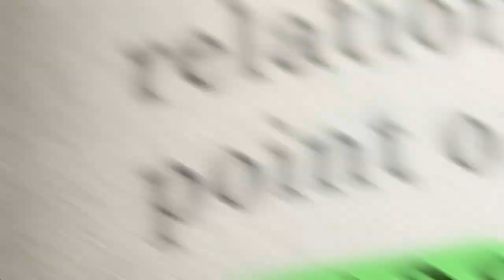Operation Urgent Fury: Unraveling Reagan's 1983 Grenada Invasion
Military Summary, Military Camps, Military channel

Operation Urgentfury was the secret name for a U.S. invasion plan in the Caribbean country of grenada that lasted for only 4 days.
It all started in 1979, when Mauricebishop became prime minister after a coup, just five years after their independence. And Bishop was, well, not the best of men.
About Summary Military Camps
🎥 Videos about Military Summary and Military Camps
🎨 Written, voiced and produced by Summary Military Camps

❓ Copyright Questions
106 and 106A, the fair use of a copyrighted work, including such use by reproduction in